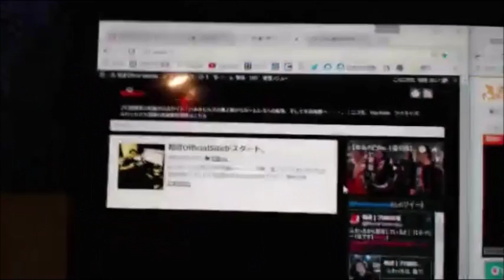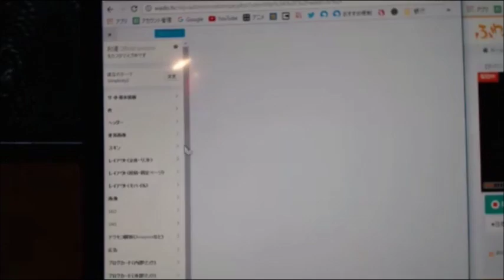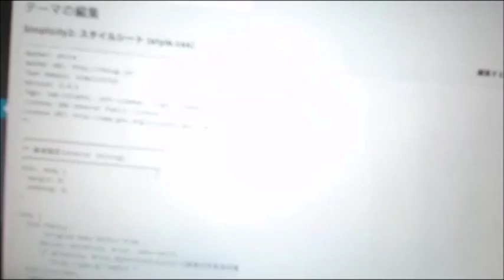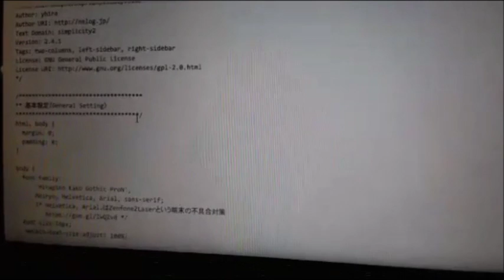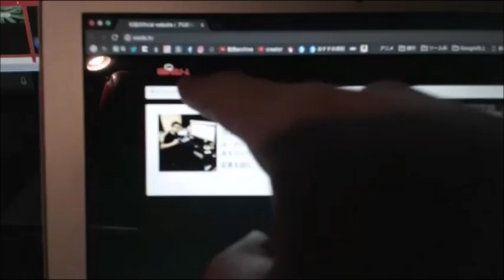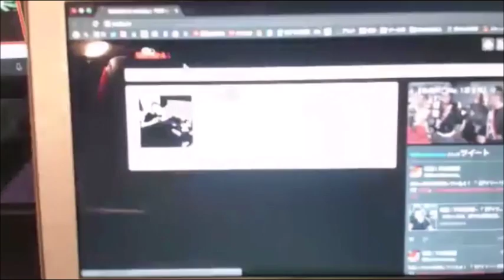【和道】作業枠「和道のサイトを編集しながら雑談」【ふわっち】12/24